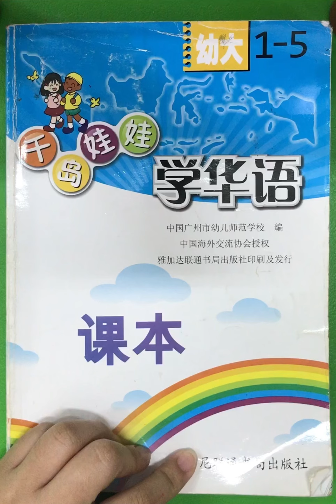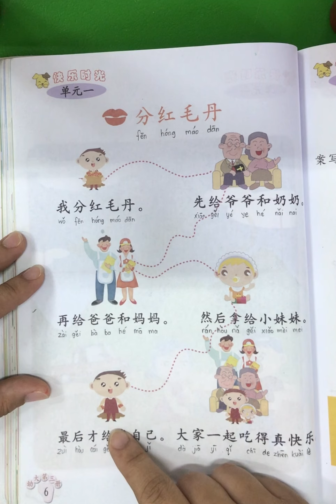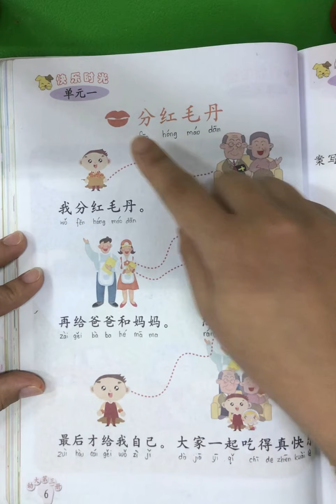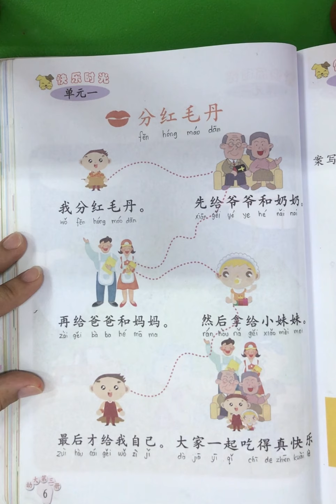TKB QDWW Bab 3 hal 6 Sajak Tgl 16 Sept 2021